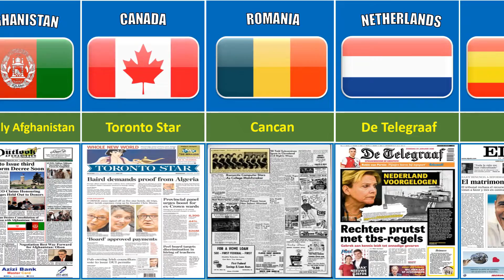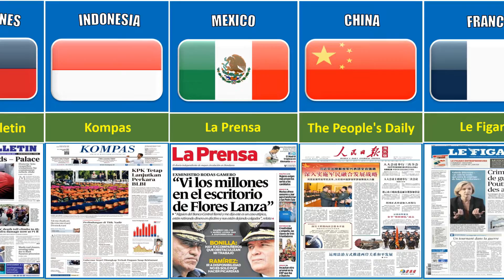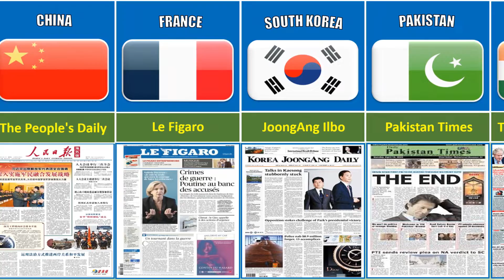Popular News Papers From Different Countries | Most Circulating News Papers from Different Country